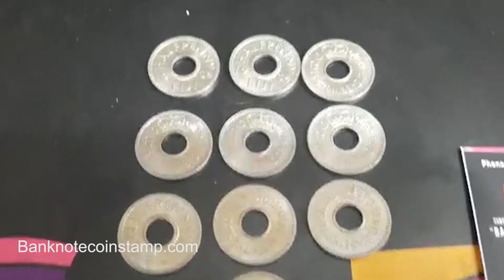½ Penny - Elizabeth II | FIJI coins | Money Collection | Tamil Coins Collection